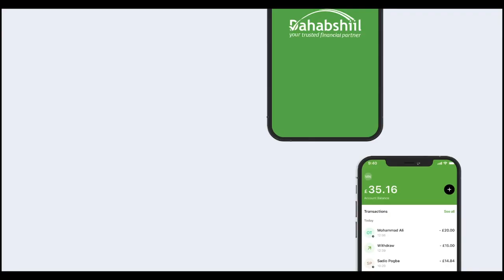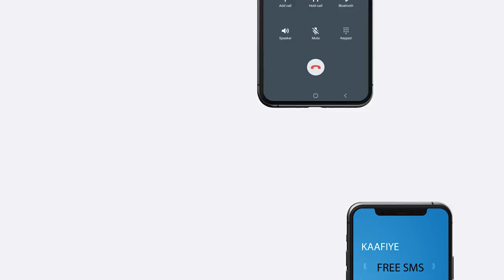Wasiiradka Wasaaradda Deegaanka Iyo Isbedelka Cimilada Somaliland.